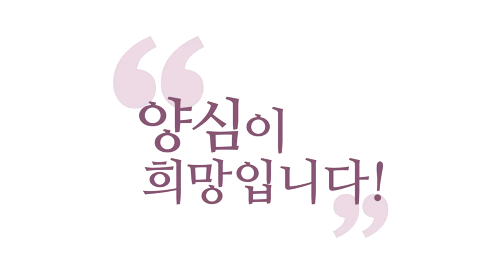[3분 양심] 위선자의 역지사지 없는 단죄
221225 정토라이브

말은 옳은 것 같아도
사랑이 없으면 아닌 거예요
가짜인 거예요 말에 속지 마세요
그 속에서
사랑에서 나온 말이 아니면
아닌 거예요

누가 지껄이면요, 네 말은 옳은데
네가 지껄이면그 말도 좋은 것도 똥이 돼
입으로 너는 쓰레기를 뱉고 있는 거야
이렇게 판단하실 수 있어야 해요
여러분 안에서
진짜 사랑에서 나와야만 양심입니다

진짜 남을 나처럼 여기는
사랑의 마음에서만 양심이 구현돼요
다음에 그럴싸한 얘기를 해도
사람이 이러면 옳지 않지 않아?
그 말하는 말이 허세요
잘난체요, 사랑이 없는 단죄요
남을 지적하면서
자기가 우월감을 느끼고 있다면
그런 말은 신경도 쓰지 마라

어? 너 말은 자명하네
너 말만 취할게
너 말 중에 자명한 부분만 취할게요
너 말 중에 자명한 건
그래도 내가 명색이 보살인데 취해줄게
근데 너의 마음이 좋은 말까지 망친다
어디 가서 그런 말 하고 다니지 마라
네가 말하면 좋은 것도 똥 된다

이해 되세요?
이런 느낌으로 대하세요
간음한 여인한테 돌 던질 때
역지사지를 해 보고요
저 사람은 무슨 사정에서 이랬을까?
사랑으로
역지사지를 해 보는 게 아니라
옳지 않아 그건 범죄야
그러면 범죄에 합당한 처벌은 뭐지?
돌 던져서 죽이는 거예요
그럼 돌 던져 죽여

자, 이런 판단을 쉽게 내리는 사람들
이런 사람들이 욕먹는 거에요
역지사지에서 나온 게 아니에요
그건요, 여러분들
사랑에서 나온 게 아니에요
진짜 인간을 사랑해서 나오면요
상대방이 아무리
나쁜 모습 보이고 해도요

끝없이 역지사지에 가면서
살 길을 찾아가는 거예요
근데 단죄해요
그냥 딱 어느 한 측면만 봐요
그거 어겼어? 안 어겼어?
그러니까 아 됐고.
그래서 했다는 거야?
안 했다는 거야? 했어?
너는 범죄자!

역지사지에서 나온, 참나 안에서
역지사지에서 나오는 게 아니고
자기들의 신념, 자기들의 감성
자기들의 기분
근원적으로 들어가면 자기들의 이익
그게 자기한테 거슬리거나
해가 되면 차단하고 싶은 거죠
없애버리고 싶은 마음이죠

그런 마음들이 위선자를 만들고
바리새파를 만들어요
예수님이 오셔서 그것 찬성하겠어요?
상대방이 나라고 생각하고
역지사지를 하라고 하시지 않겠어요?
남을 함부로 심판하지 말라고
하시지 않겠어요?

남을 단죄하는 걸로
너도 단죄될 거라고
얘기하지 않으시겠어요?
(그런데 바리새파들은) 안 그래요
내가 옳다고 믿는 신념으로
모든 것을 재단하고 싶고
남들도 다 내 뜻대로
좌지우지하고 싶은 거예요
역지사지하고 싶은 게 아니라

이 우주법계를, 내 주관적 법계를
확장해 가지고 이 우주에서
구현하고 싶은 사람들이에요
자기 법계밖에 몰라요
자기 법계에서 기분나쁜 일은
이 우주에서도 없어졌으면 좋겠고
자기 법계에서 사랑하는 것들은
내가 또 그게 또 잘 연결됩니다

그런 팬덤과 내가 사랑하는 것들은
이 우주에서 찬양 받았으면 좋겠고
내가 미워하는 것들은
우주에서 다 없어졌으면 좋겠고
나 거슬리게 하지 말아라
나 거슬리게 하지 마가 기본이에요

옳은 것 같아요
옳은 말 같은데, 애매해요
옳은 말 같은데
사랑에서 나온 게 아닙니다
정의에서 나온 게 아니에요, 묘하죠
자기들의 프레임, 그런 프레임에
갇혀서 살아가고 있는 거예요

그 사람들은 상대방을 사랑한다면요
거슬리는 것도 감수해야 한단 말이에요
도덕적으로 내가 옳다라고
주장하려는 사람들만큼
위험한 사람들이 없습니다

항상 겸허히 반성하고
항상 역지사지 해가면서
내가 틀릴 수도 있고
상대방이 맞을 수 있다는
항상 그 열린 마음으로
역지사지 해가면서
역량껏 깜량껏 최선을 다할 뿐이에요

6바라밀을 구현하려고

본인을 돌아보세요
저를 포함해서 우리 모두
본인을 좀 돌아봅시다
일생 살면서, 나의 문제점
알아내기가 쉽지 않아요
내가 나를 잘 안 보거든요
최대한 나를 미화에서 봅니다

근데 미화해서 보다가
나만 옳다까지 가가지고
이게 남을 단죄하고 다니기 시작하면
답 없습니다
그러면 양심도 망가져요
나중에 뭐가 양심인지 모르게 돼요
그런 사람들이 다
자기 주관적 법계의 신념들을
양심이라고 포장해버리면
답 없어집니다

양심은 그렇게 딱 율법 정해서
실천만 하면 되는 그런 게 아니에요
이거 못 잡아내면, 인류 망합니다
지금 예수님이 와 계시다면
와 이거 바리새파가 또 변종을 낳았네
코로나 변이 하듯이
바리새파가 변이했네, 변이를 일으켰네

이거 못 잡으면, 이거 내가 천국열 때
돌아버리겠는걸, 하는 게
지금 이 시대의 바리새파들이에요
지금 이 시대의 바리새파들
잘 제압하지 못한다면
여러분 이 땅에 천국 못 만듭니다

이제 양심을 주장하고
인의예지를 주장하고
6바라밀을 주장하는
변종 바리새파들의 천국이 될 겁니다
천사의 말을 하더라도
사랑이 없으면 소용이 없고
아무 것도 아닙니다, 사도 바울